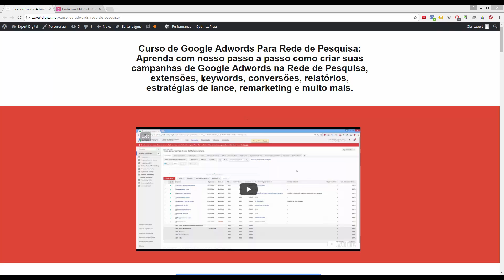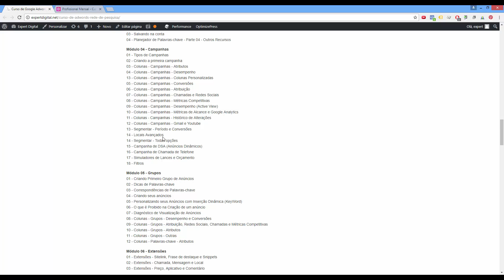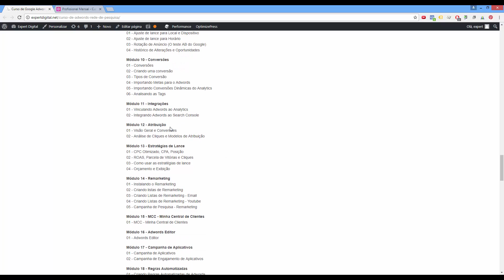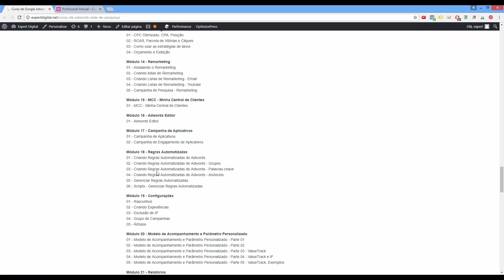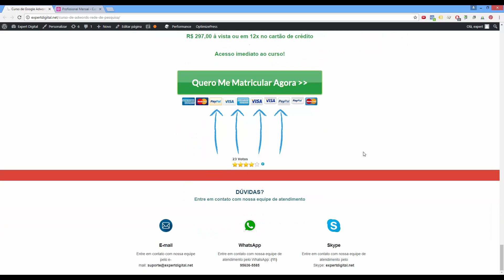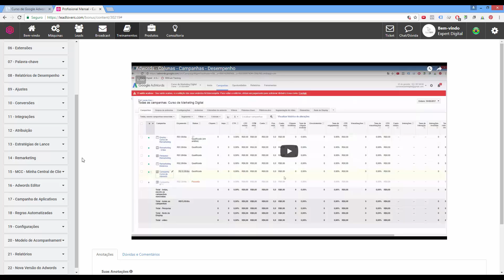Curso de Google Adwords para Rede de Pesquisa | Expert Digital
Curso de Google Adwords Para Rede de Pesquisa: Aprenda com nosso passo a passo como criar suas campanhas de Google Adwords na Rede de Pesquisa, extensões, keywords, conversões, relatórios, estratégias de lance, remarketing e muito mais.